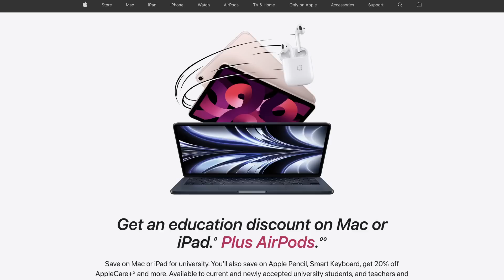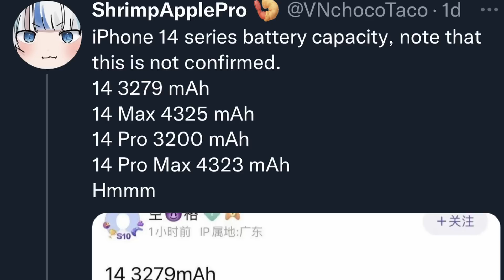Apple Back to School offer is here - Free AirPods 🔥 | iPhone 14 Big changes and much more ..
This is our 25th Episode of Apple News Episode
Time Stamps
0:00 Introduction
0:20 Giveaway announcement
0:45 Apple Back to school offer
1:53 iPhone 14 big news
3:00 Best discount on iPhone cases & accessories
3:48 MacBook Pro M2 & dual usc c adapter
4:20 iOS 16 better battery life